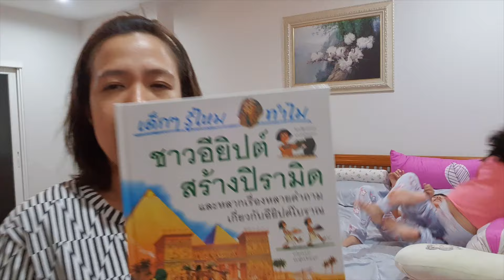ให้หนูยิ้มหนูแย้มเจียวไข่กินเอง Puy Family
Puy Family วันหยุดแบบนี้ ชวนหนูยิ้มหนูแย้มเข้าครัวทำเมนูง่ายๆอย่างไข่เจียว ให้ลงมือเองตั้งแต่ตีไข่ เอาลงกระทะ งานนี้จะรอดไหมนะ ?